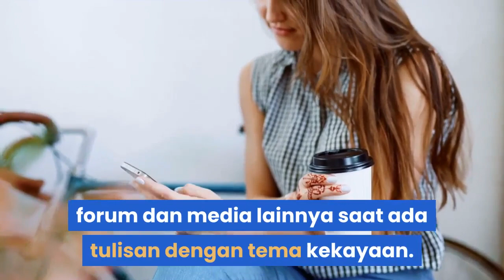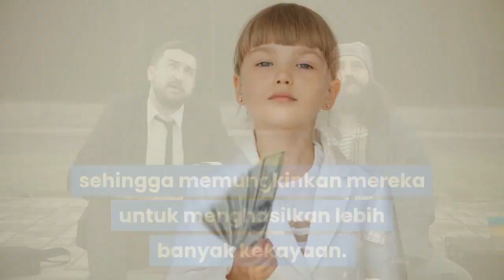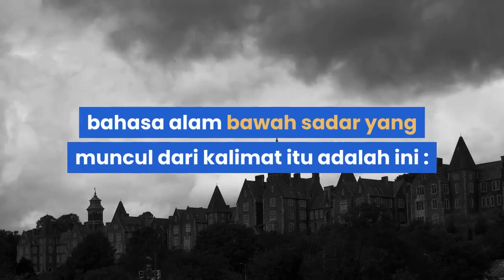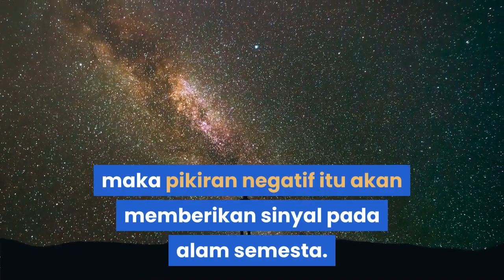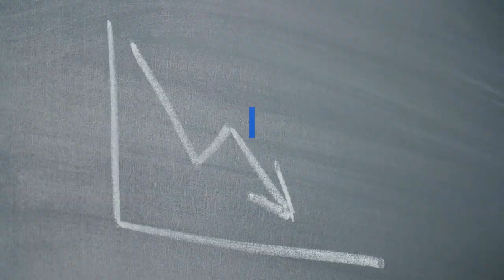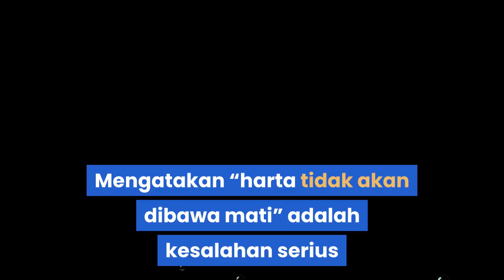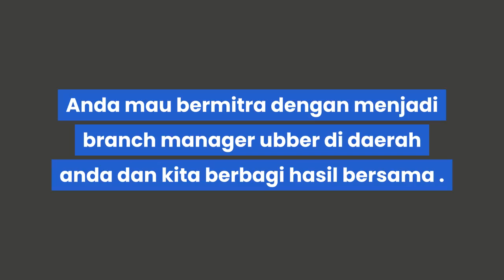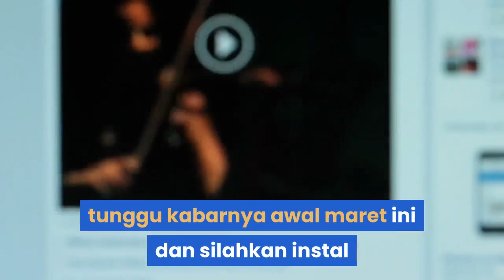Bosen miskin ? Rubah mental block agar benar cara memandang uang dan mudah menjadi kaya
“Hidup ini tidak hanya sekedar memikirkan harta mas…..ngapain punya tabungan milyaran kalau tidak bahagia, malah membuat anak-anak saling berebut harta. Hidup itu secukupnya saja, yang penting bahagia. Toh, harta tidak akan dibawa mati…..”

Tipe komentar seperti diatas juga lazim ditemui di berbagai forum dan media lainnya saat ada tulisan dengan tema kekayaan. Saya berulangkali menemui komentar seperti itu di berbagai forum dan media lain.

 Jika Anda ingin segera kaya, maka gunakanlah persepsi yang tepat dalam memandang uang.

"Setiap orang memiliki kesempatan yang sama untuk memperoleh kekayaan," kata Steve Siebold, seorang miliader yang telah mempelajari lebih dari 1.200 orang terkaya di dunia selama 30 tahun terakhir.Dalam penelitiannya, ia menemukan bahwa orang-orang kaya tidak merasa tabu berdiskusi soal uang, di mana kebanyakan orang tidak merasa nyaman saat membahas tentang uang. Bosan Miskin? maka gunakanlah persepsi yang tepat dalam memandang uang.

untuk memperoleh kekayaan," kata Steve Siebold, Dalam penelitiannya, ia menemukan bahwa orang-orang Banyak orang yang menganggap uang sebagai hal yang merusak, padahal dengan uang kita dapat menciptakan peluang, pilihan, dan kebahagiaan.

Orang kaya menerapkan pola pikir seperti itu, sehingga memungkinkan mereka untuk menghasilkan lebih banyak kekayaan.

"Jika Anda ingin menarik uang, berhenti melihat uang sebagai musuh Anda, dan anggaplah sebagai teman terbaik Anda," tulis Siebold.

"Uang adalah teman yang membuat tidur Anda merasa nyenyak, mengobati rasa sakit, dan bahkan dapat menyelamatkan hidup Anda. Mulailah mengatakan sugesti tersebut pada diri Anda sendiri setiap hari, bahwa uang adalah teman dan sumber kekuatan positif dalam hidup Anda, dan pikiran Anda akan menuntun Anda mendapatkan lebih banyak uang,"
Dan ini yang mau saya sampaikan : ada tiga kesalahan yang amat serius dengan esensi dibalik komentar yang kelihatannya sok bijak itu. Mari coba kita bongkar satu per satu.
Error #1 : Mental Block. Komentar seperti diatas sejatinya merefleksikan “alam bawah sadar” yang bernaung dibalik pikiran sang komentator.

Dan ini yang muram, bahasa alam bawah sadar yang muncul dari kalimat itu adalah ini : kekayaan adalah sesuatu yang tabu dan layak dijauhi.

Dan persis disitu masalahnya : alam bawah sadar itu bersifat laten dan amat powerful. Dan ketika alam bawah sadar itu berisikan sikap apriori terhadap harta, maka raga hidup nyata kita benar-benar akan dijauhkan dari harta dan rezeki.

Dengan kata lain, alam bawah sadar yang laten itu diam-diam menjadi “mental block” bagi raga kita untuk “berdekatan dengan harta dan kekayaan”.

Ini soal serius. Sebab jika alam bawah sadar kita bersifat apriori terhadap harta/rezeki, maka itu yang kemungkinan besar menjadi penyebab kenapa selama ini hidup kita stuck – going nowhere
Jika pikiran kita bersikap terbuka dan apresiatif terhadap harta dan kekayaan, akan ada kekuatan positif yang akan mendekatkan kita dengan sumber-sumber rezeki yang tak terduga.Sebaliknya,
jika pikiran – apalagi alam bawah sadar kita – bersifat apriori terhadap harta (seolah-olah harta itu sumber keburukan) dan karena itu layak dijauhi, maka pikiran negatif itu akan memberikan sinyal pada alam semesta. Sinyal kuat agar hidup nyata Anda benar-benar dijauhkan dari harta dan rezeki.
Error #2 : Prasangka Negatif. Mari coba kita baca ulang petikan tipikal komentar tadi :

“Ngapain punya tabungan milyaran kalau tidak bahagia, malah membuat anak-anak saling berebut harta. Hidup itu secukupnya saja, yang penting bahagia. Toh, harta tidak akan dibawa mati…..”

Kalimat dalam komentar itu sungguh pekat dengan prasangka buruk dan kedengkian. Prasangka buruk bahwa seolah-olah harta hanya akan membawa ketidakbahagiaan dan masalah. Kedengkian yang amat halus : biar saya tidak sekaya mereka, tapi lihat, mereka hidupnya tidak bahagia.

Dan kalimat itu bukan saja pekat dengan prasangka buruk dan kedengkian, tapi juga ngawur : membuat generalisasi seolah-olah semua orang kaya pasti bermasalah dan tidak bahagia (jika komentatornya dulu ikut mata kuliah Statistik, pasti tidak akan lulus).

Nyatanya, puluhan riset empirik dengan ratusan ribu responden menunjukkan sebaliknya : kondisi finansial seseorang merupakan salah satu elemen paling kunci dalam menentukan kenyamanan dan kebahagiaan hidup.
Error # 3 : False Assumption. Kesalahan yang terakhir ini adalah error yang paling serius. Coba simak kembali petikan komentarnya : “Hidup ini tidak hanya sekedar memikirkan harta mas. Toh, harta tidak akan dibawa mati…..”

Mengatakan “harta tidak akan dibawa mati” adalah kesalahan serius yang berangkat dari prasangka negatif tentang harta kekayaan.

Harta insya Allah akan kita bawa mati jika harta itu kita belanjakan untuk menyekolahkan